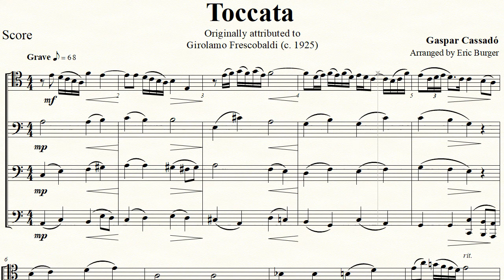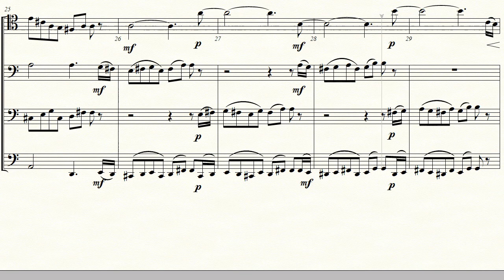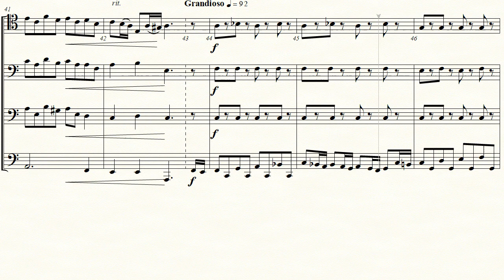Toccata by Gaspar Cassadó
Composer: Cassadó, Gaspar
Title:  Toccata
Info:  Originally attributed to Girolamo Frescobaldi
Year: 1925
Arranged by Eric Burger